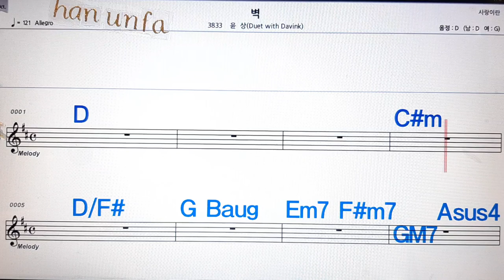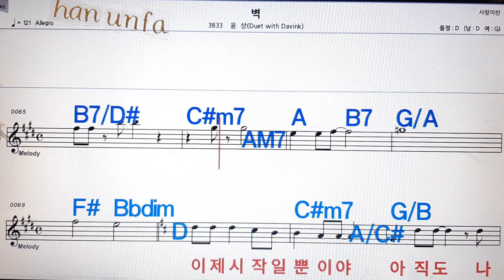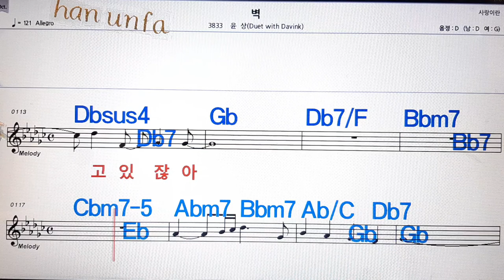벽/윤상💋노래방, 통기타 , 코드 큰악보, 가라오케, 반주💖Karaoke, Sheet Music, Chord, MR